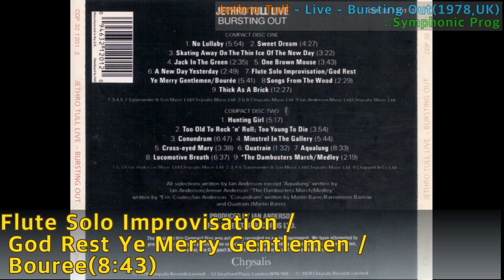[Prog] Jethro Tull - Flute Solo Improvisation | God Rest Ye Merry Gentlemen | Bouree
Jethro Tull - Flute Solo Improvisation | God Rest Ye Merry Gentlemen | Bouree / Live - Bursting Out(1978,UK) / 5:41 / Symphonic Prog